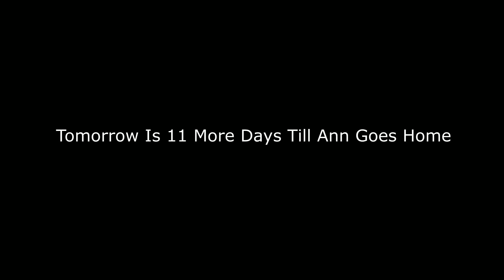Tomorrow Is 11 More Days Till Ann Goes Home